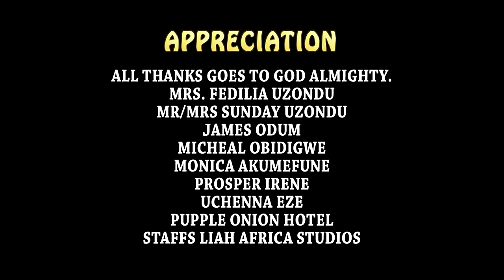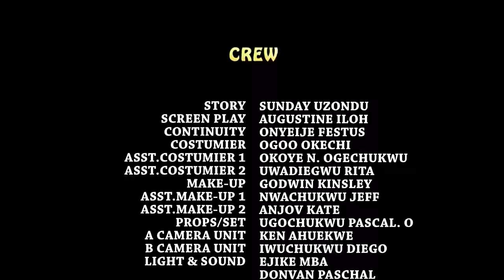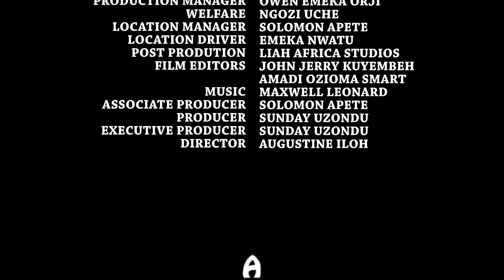He Call Her A village Girl & Left Her 4A City Girl Not Knowing She Is A Princess Pretending - Movie